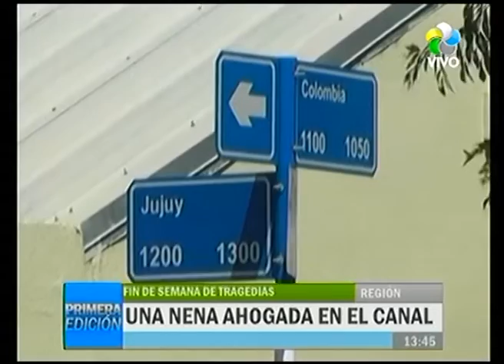Región: Tres ahogados en el fin de semana y detenido por robo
Hubo tres ahogados en la región. Dos en El Chocón y una nena de 10 años en Roca.
Por otro lado, en Neuquén, lo vieron robando en el Balneario y la pasó mal. Fue detenido.